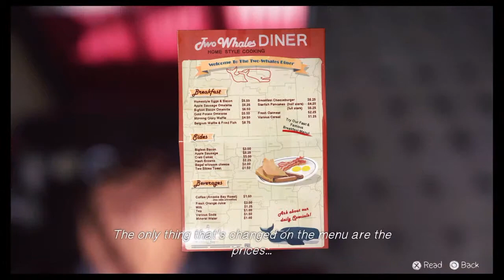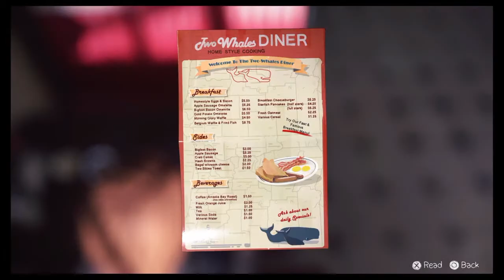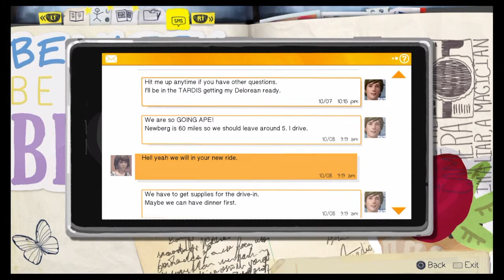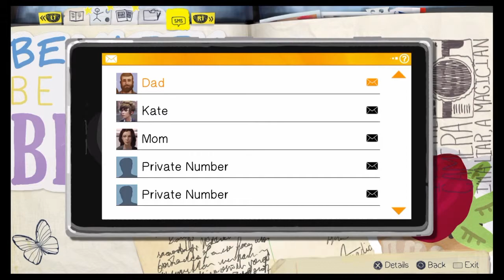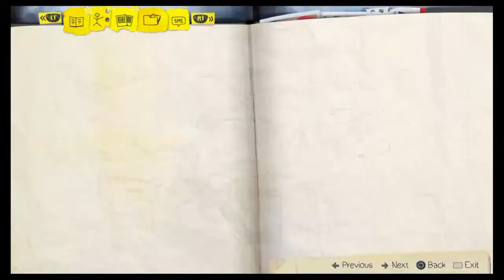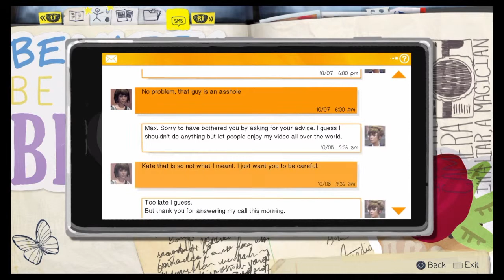Life is Strange Episode 2 - PART 3 (Walkthrough) with commentary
Life is Strange Episode 2: Out of Time PART 3

Episode Plot: While Max must convince a skeptical Chole that she can time travel, she begins to experience sporadic loss of her power. Kate Marsh deals with the public humiliation from the student body of Blackwell after viral video of her intoxicated at a Vortex Club party is leaked onto the internet, Max attempts to help her by finding out what happened to Kate at that party.